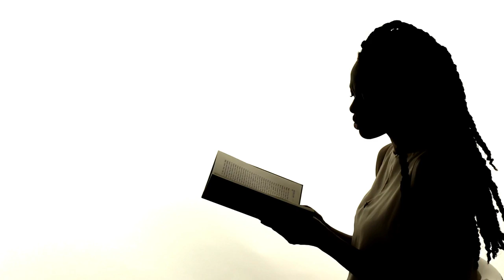If White People Were Described Like People Of Color In Literature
Welcome to the mocha-chocolate-coffee-bean-exotic-butterscotch-caramel-cinnamon-cafe-au-lait side of town.

MUSIC
Eine kleine Nachtmusik I. Allegro

Scribing Ancient Text With A Quill Pen
baddoggy / Getty Images